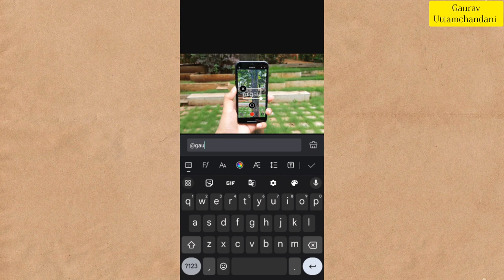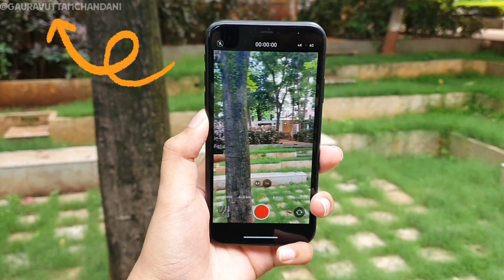How to Add Watermark in your Videos using Vn Video Editor